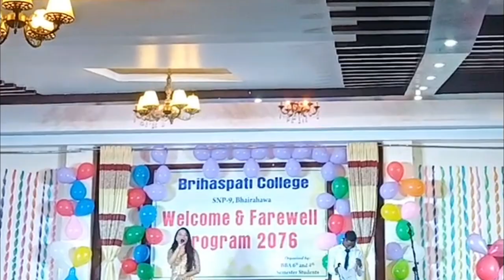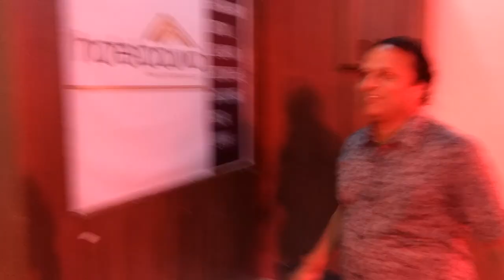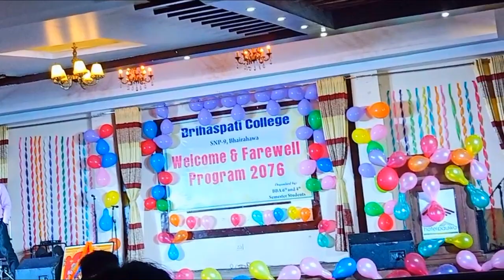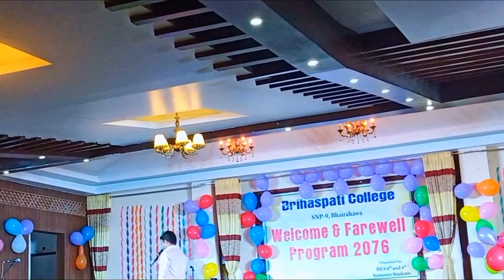WELCOME AND FAREWELL PROGRAM 2076 |BRIHASPATI COLLEGE| -DNA VLOGS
Hello everyone! Finally the program vlog is here .Hope you guys all enjoy.
 And we are really sorry for making you guys wait so long for this video.